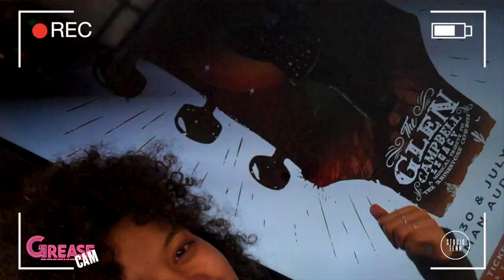GREASE - Cast Video Blog 1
Grease
By Jim Jacobs and Warren Casey
MAY 10 — JUNE 3, 2018
JAMISON THEATER IN THE FACTORY AT FRANKLIN

Go off-script with the cast of Studio Tenn's Grease and get an inside look at the lives of this awesome cast!

It’s 1959, and Rydell High School’s senior class is in rare form. Studio Tenn brings the too-cool-for-school “T-Birds” and smoking hot “Pink Ladies” to the Jamison Theatre, paying tribute to a cult classic that has influenced every generation. A show immersed in bright lights, big colors and a showcase of songs that are sure to rock the jukebox, Grease adds the perfect amount of lighthearted laughter to balance the scales of the Studio Tenn season. This rocking musical paying homage to the fifties will take audiences back to a time of drive-in movies, malted milk shakes and the age-old desire to be rebellious. So put on your poodle skirts, grab your saddle shoes and join Studio Tenn in this 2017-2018 season finale where Grease is always the word!

Special thanks to everyone involved in the making of this video
Video by MA2LA